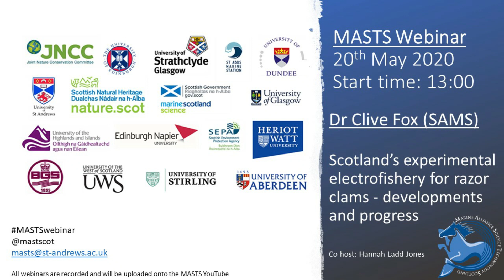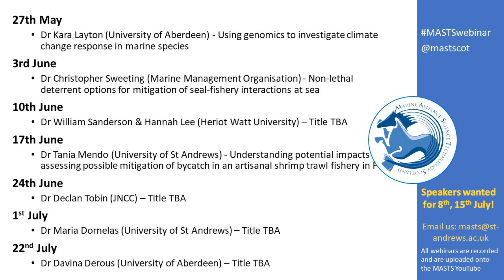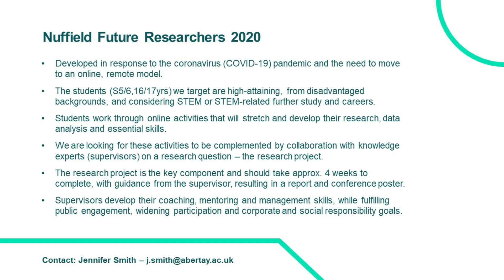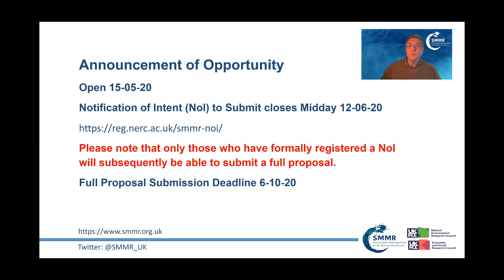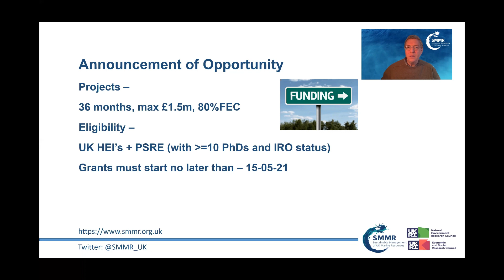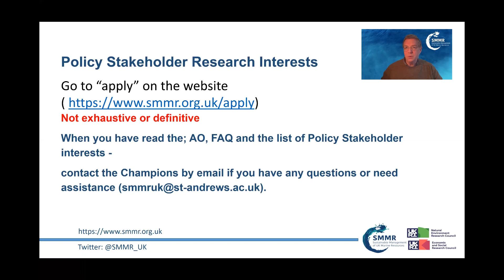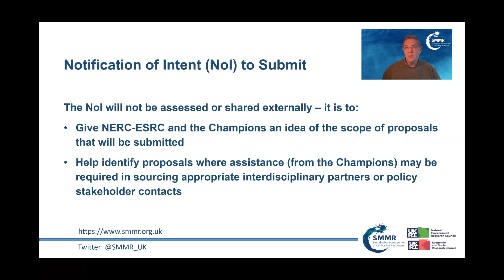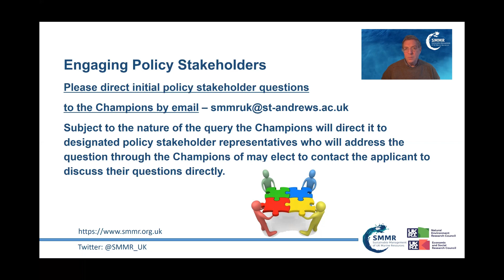MASTS update - 15/5/2020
This week, Hannah Ladd-Jones chats to Dr Maria Dornelas (University of St Andrews) and Jennifer Smith (Nuffield Research Programme), and Mark James provides an update about the SMMR programme’s Announcement of Opportunity.